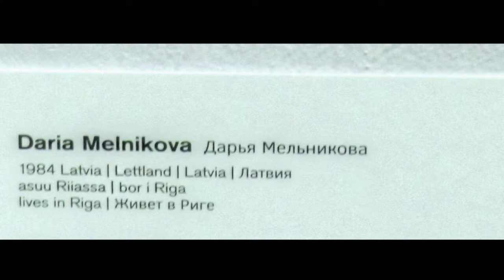KIASMA FINLAND HELSINKI Melnikova ALTAR LARUSSIA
KIASMA FINLAND HELSINKI Melnikova ALTAR путешествуем с Ларуссия